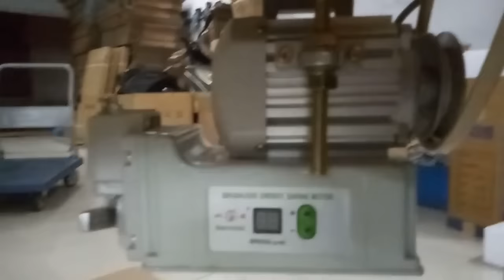how to install industrial sewing machine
DDL8700 Industrial Lockstitch Sewing Machine with Servo Motor + Table Stand + LED Lamp Commercial Grade Sewing Machine installation